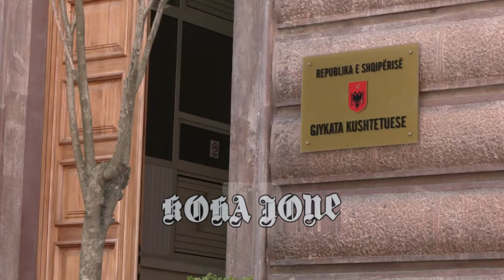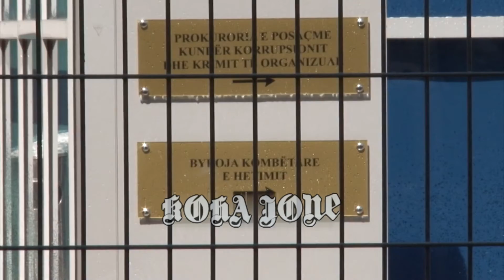Edi Rama "dajak" kryebashkiakëve/ Prangat e SPAK, apo zgjedhjet në 2020?